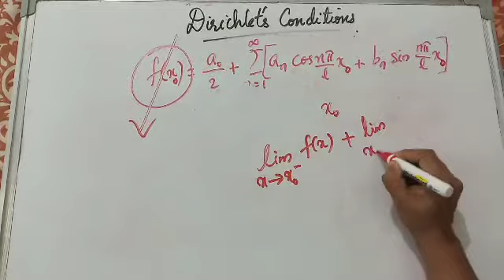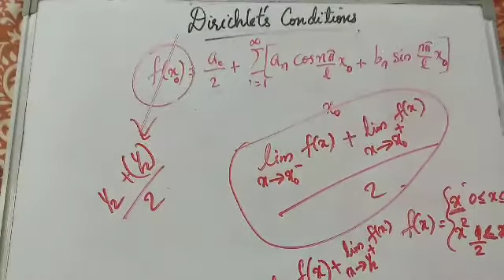Dirichlet's condition- Deduction from Fourier series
MM 1331.1